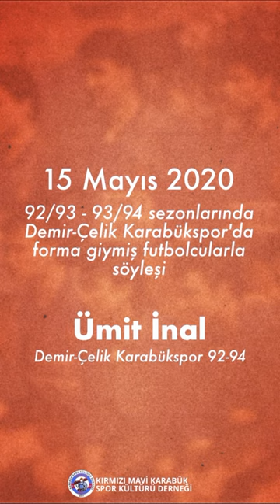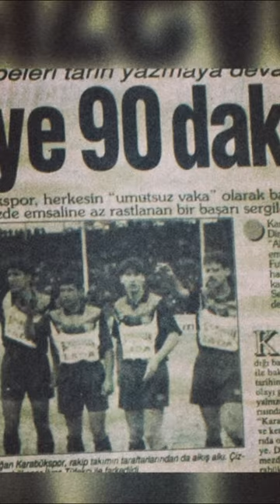Ümit İnal Karabükspor günlerini anlatıyor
15 Mayıs Cuma gecesi gerçekleştirdiğimiz söyleşiden...

Videonun tamamı YouTube kanalımızda!